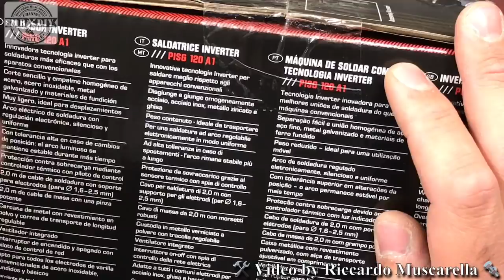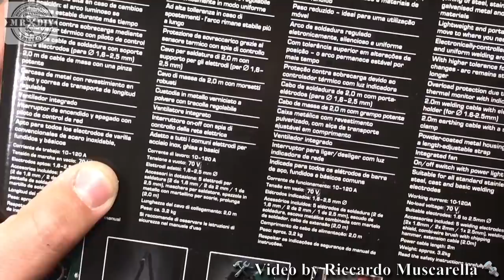Saldatrice a elettrodo inverter 120 Amp. Lidl. PARKSIDE. PISG 120 A1. Recensione. Come saldare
Recensione della nuova saldatrice ad elettrodo, inverter da 120 Ampere, della PARKSIDE, venduta alla LIDL. Modello PISG 120 A1. Messa alla prova, si è dimostrata un buon prodotto, saldando con elettrodi fino a 2,5 mm. DUrante la recensione, ho fatto una sorta si confronto con il modello da 80 ampere, che comunque si è dimostrato abbastanza valido. Il vecchio modello da 80 ampere, è meno potente ma è riuscito ugualmente a saldare il metallo da 13mm.

In dotazione ha una comoda maschera protettiva per saldatore.
Compra i guanti per saldatura Silverline

Per comprare glielttrodi telwin clicca qui

Per comprare una maschera oscurante clicca qui

Per comprare i magneti per saldatore Silverline, clicca qui